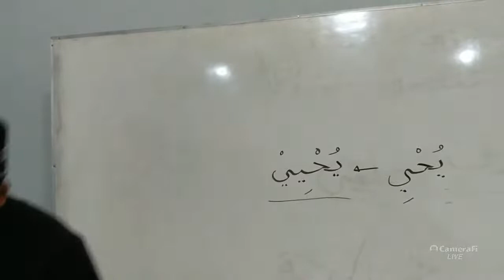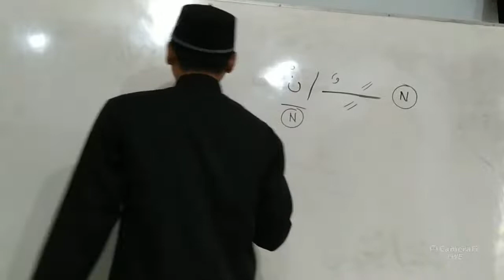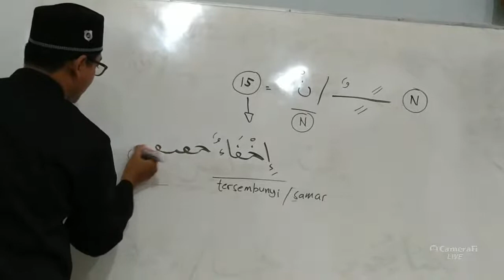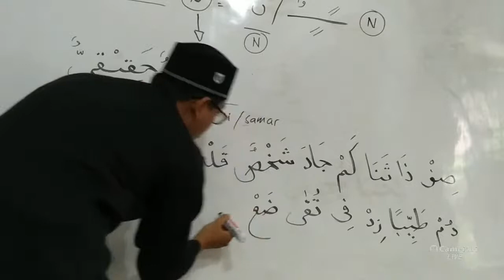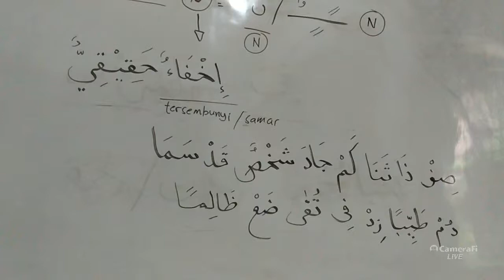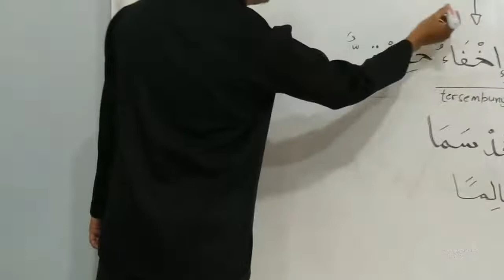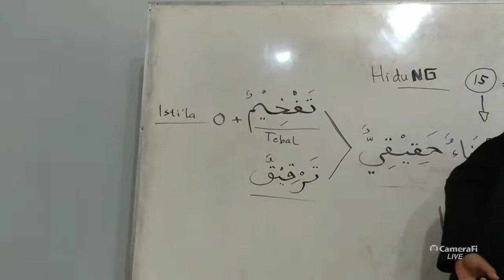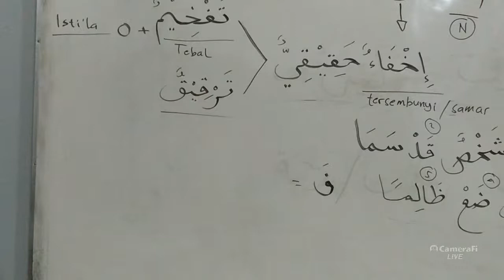Tahsin BersanadI Ikhfa Haqiqi I Ustadz Imaduddin El Hambaly, Al Hafidz, S.Pd.I I GQM Kampus 1 Kleco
سم الله الرحمن الرحيم
 📚MT GRIYA ALQUR'AN MULIA (GQM)📚

Rekaman Materi
TAHSIN BERSANAD
KELAS JUMU'AH

Jumu'ah, 16 Dzulhijjah 1443 H/ 15 Juii 2022 M
Ustadz :  Imaduddin El Hambaly, Al Hafidz, S.Pd.I                                                                                     Materi : Ikhfa Haqiqi
Tempat : GQM KAMPUS 1
(Rumah Ibu Ani / Dr Singgih Alloohuyarham)
Jl.  Wuni Tengah No. 8 RT01, Karangasem Lawiyan Solo
(timur Pasar Kleco

جَـــزَاكُمُ اللّـهُ خَيْـــرًا كثيرا
بَارَكَ اللَّهُ فِيْك